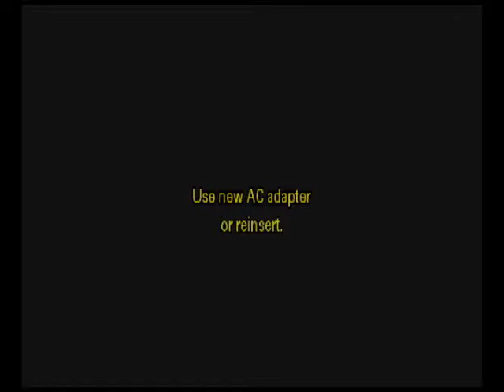Glaucoma 2016: Entrevista a Dr. Vercesi en TV Regional Noticias